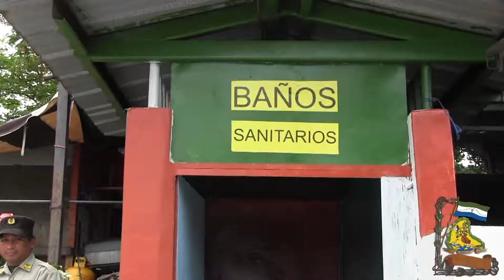inauguracion restauracion de baños sanitarios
inauguración restauración de baños sanitarios en el parque infantil